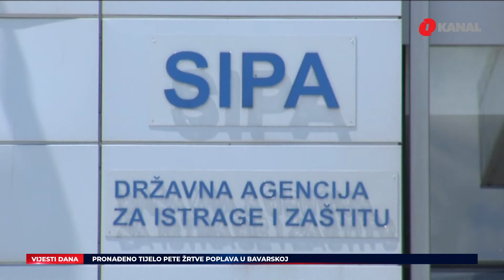Hamdija Fejzić prijetio Emiru Suljagiću / U napadu ubijeno najmanje osam Palestinaca - O Vijesti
U današnjim O Vijestima gledajte:

- Direktor Memorijalnog centra Srebrenica Emir Suljagić prijavio je da je dobio ozbiljne prijetnje od Hamdije Fejzića i Fejziću bliskih ljudi. Sve je prijavio nadležnim organima
- Nakon hapšenja i pretresa provedenih na više lokacija na području Lukavca i Tuzle, SIPA je predala Tužilaštvu BiH osumnjičenog s područja Lukavca, rođenog 1977. godine. Osumnjičeni je pod istragom Tužilaštva BiH u okviru predmeta sa dokazima iz Sky i Anom aplikacija i sumnjiči se da je, u okviru organizovane kriminalne grupe, bio zadužen za unos na područje BiH gotovog novca porijeklom iz kriminalnih aktivnosti i neovlaštenog prometa opojnim drogama.
- Opštinski Štab za vanredne situacije proglasio je vanrednu situaciju na cijelom području Modriče nakon nevremena koje je pričinilo veliku materijalnu štetu
- Bivši glavni državni tužilac Goran Salihović preminuo je u 65. godini.
- Najmanje osam Palestinaca ubijeno je u izraelskom vazdušnom napadu na automobil i okupljene ljude
- Izraelski vatrogasni timovi su nastavili borbu protiv požara koji su izbili zbog granatiranja iz južnog Libana.
- Nekoliko područja u južnoj Njemačkoj posljednjih je dana iskusilo padavine kakve se događaju samo jednom u 50 do 100 godina, pokazali su preliminarni podaci Njemačke meteorološke službe.
- U Višem javnom tužilaštvu u Zaječaru završeno je salušanje S. J. osumnjičenog za ubistvo Danke Ilić. On je u potpunosti negirao izvršenje krivičnog dela, navode iz tužilašva, a advokat Živadin Bogdanović, rekao je da u dogovoru sa klijentom neće komentarisati
- Ministar vanjskih poslova Turske, koji boravi u zvaničnoj posjeti Kini, sastao se u Pekingu s ministrom vanjskih poslova Kine

Pratite nas na podcast platformama:
Apple Podcasts:

Amazon Music: